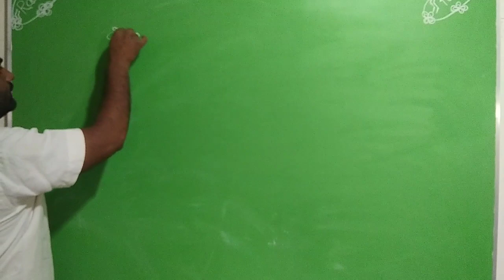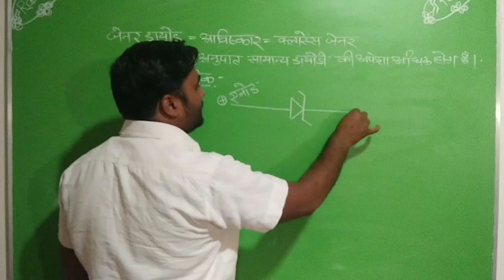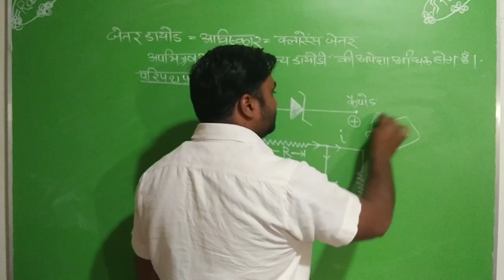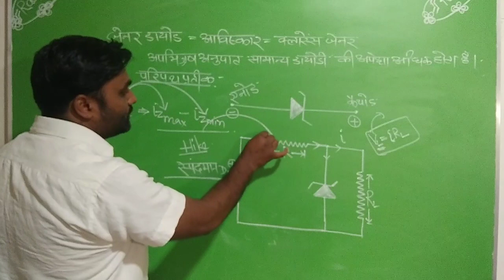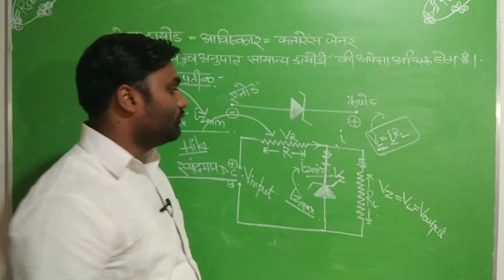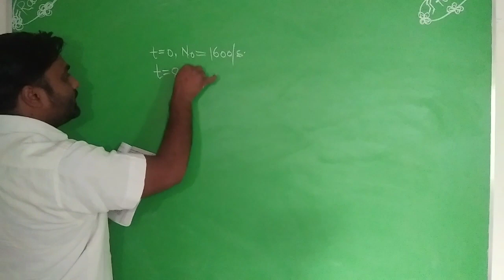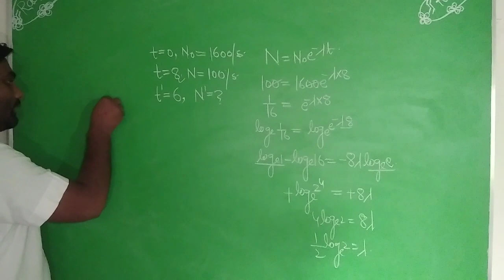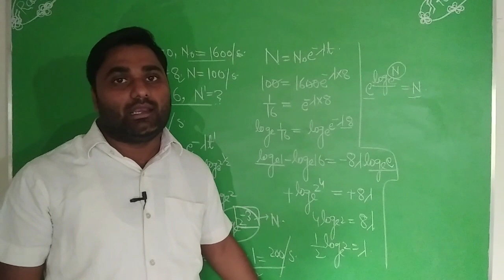PHYSICS Class 12th Unsloved 2018